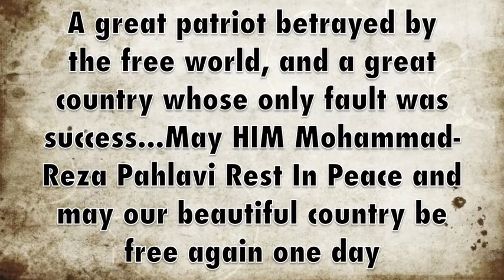Tribute to HIM Mohammad-Reza Pahlavi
This is a tribute to HIM Mohammad-Reza Pahlavi the last shah of Iran, may he rest in peace and may our Iran be free once again.